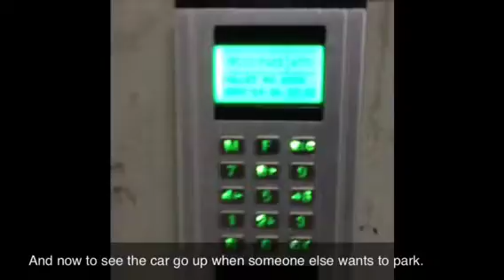788 Minna - Can You Park Here? Yes you can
The Swiss stacker parking system in action.